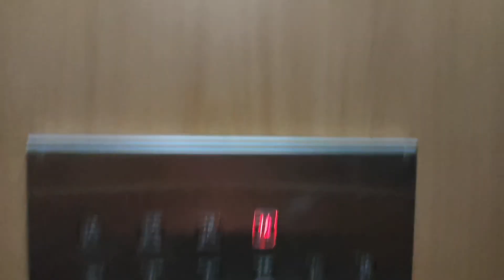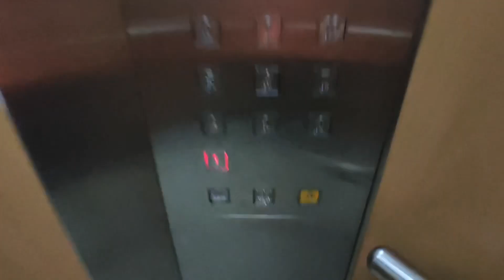[Compassvale] Blk 204A Lift C - Fujitec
Location: 204A Compassvale Dr, Singapore 541204
Estate name: Compassvale Southgate

Technical Specifications:
Floors served: 1-16
Manufacturer: Fujitec
Capacity: 885kg - 13 persons
Year installed: 1999

Window design: Diamond